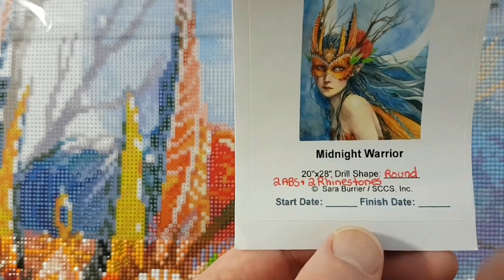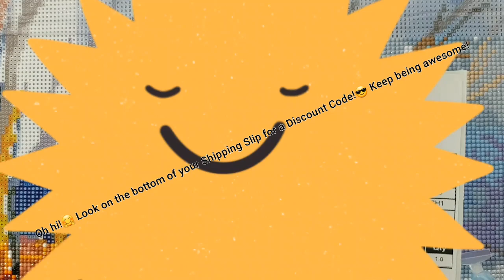WIP & Chat #602- Mr. Sun Comes to visit!🙄🤣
Hello and welcome to Echoes of Colour with Jefferey Morrison. Had to do some creative editing for this video...🤣 Say hi to Mr. Sun when you see him...lol

Walking Challenges:

LOTR Challenge

Silk Road Challenge